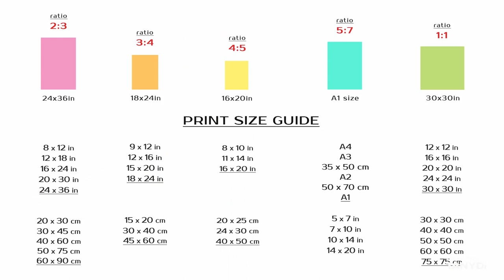Escutcheon of Charles V of Spain, John Singer Sargent Painting, Architecture Watercolor Vintage Art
Original artwork: Escutcheon of Charles V of Spain by John Singer Sargent, USA
PRINTABLE Vintage American Art = RA-2_106
High-resolution JPG files: 36x24in, 24x18in, 20x16in, A1 size, 30x30in
John Singer Sargent (January 12, 1856 – April 14, 1925) was an American expatriate artist, considered the "leading portrait painter of his generation" for his evocations of Edwardian-era luxury. He created roughly 900 oil paintings and more than 2,000 watercolours, as well as countless sketches and charcoal drawings.
Print on Demand Products like Wall art, Home decor, Bed & Bath, Tabletop, Apparel & Bags, Office, Tech, Furniture, Outdoor & Lifestyle with this design:
John Singer Sargent, Escutcheon of Charles V of Spain, Architecture Art, American Painter, Vintage American Art,
Element, Building, Ledge, Horizontal print
White, Beige, Brown, Yellow, Neutral palette
Vintage Watercolour, Vintage Painting, Vintage digital print, Vintage poster, 24x36, A1, 16x20, 18x24, 30x30,
Living room art, Bedroom art, Kitchen prints set, Interior wall art decor, Cottage wall decor, Farmhouse vintage decor, TanyDi